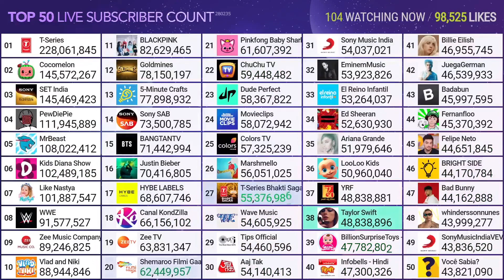Taylor Swift Passing YRF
Credit: MDM